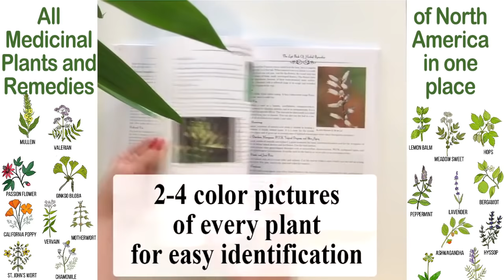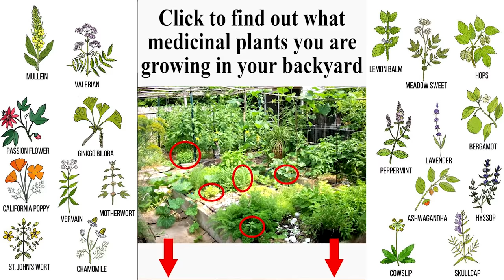The Lost Book of Herbal Remedies - Discover All The Medicinal Plants And Remedies Of North-America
Discover All The Medicinal Plants And Remedies Of North-America

➡️ You can read more in the book called "The Lost Book of Herbal Remedies: The Healing Power of Plant Medicine" and not only does it have plant IDs, edible & medicinal uses, harvesting instructions, and recipes, it also has a Medicinal Reference Guide where you can look up an ailment and see what herbs are used for that (and what page they are on). Plus...it has a very thorough appendix. We are superbly proud of this book and hope that it will open up the world of herbal remedies to many people around the globe.